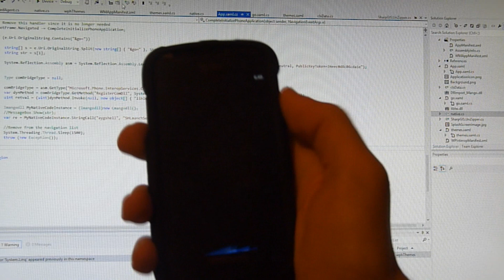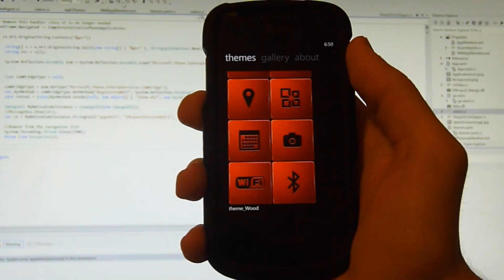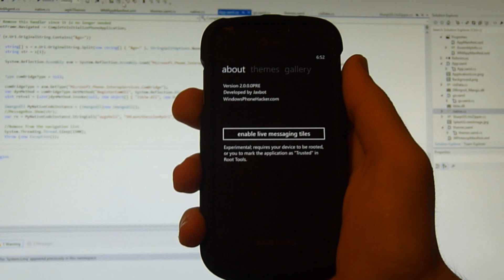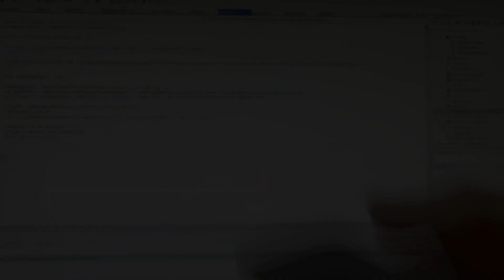Beta: Themes for Windows Phone, version 2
New features and changes to the Themes for Windows Phone application.